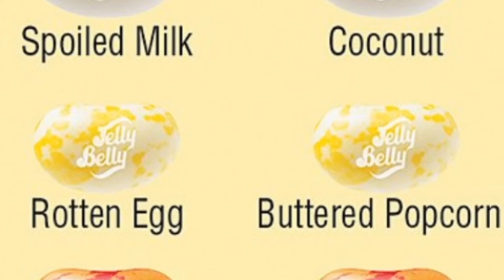BEAN BOOZLED CHALLENGE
Give away rules: You must be a subscriber, share our video, like our video, and comment Pajama squad below!
I'm on Instagram as @caughtbeingmarley. Install the app to follow my photos and videos.
Hey check out Marley's other YouTube channel: Pajama Play with Marley